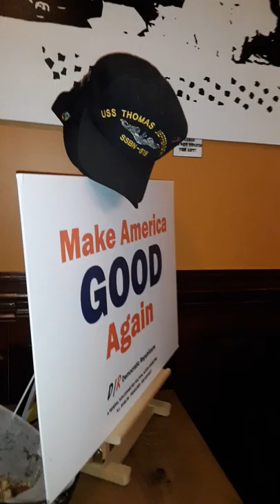IMPEACHMENT NOW by Pamela Means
Pamela Means performs her original IMPEACHMENT NOW at the Democratic Republicans benefit concert, March 1st, 2019.